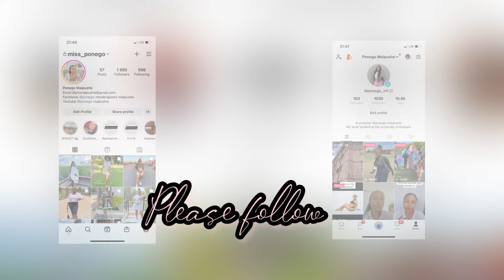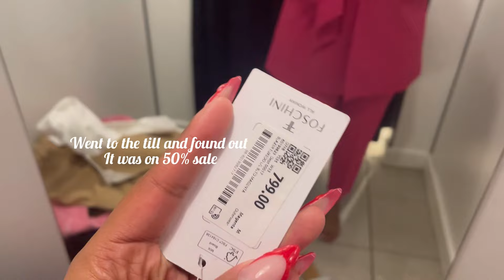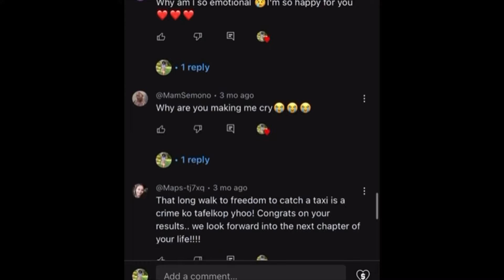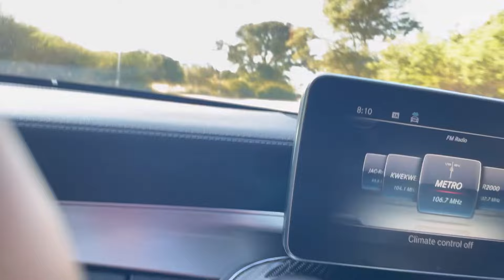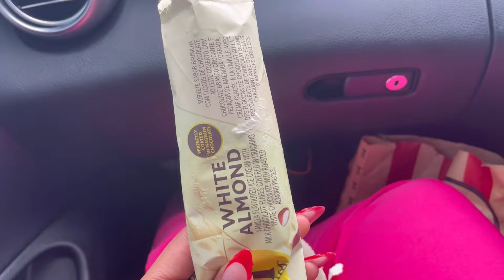VLOG: A YOUNG GRADUATE MOM 🥰, HOW MUCH I PAYED FOR GRADUATION || SOUTH AFRICAN 🇿🇦